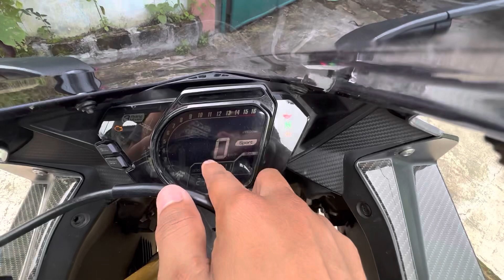CBR250RR CUMA 30JUTAAN?!?!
CBR250RR ABS 2017 DIJUAL MURAH
CUMA 30JUTAAN DAPET BABY RR?!?!

ALAT TEMPUR
Kamera + Mic : iPhone 14 Pro
Saddam Shofwan:
Pedagang,Youtuber,Businessman
Owner SASHO Brand
Distributor Telur, Gas, Aqua Jogja

Everithing, Everywhere, Everytime Always Remember to Allah
Life is Tough, Business is Cruel

Business/Endorse
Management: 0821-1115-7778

SEND PACKAGE:
Banuwitan RT 04 No 54, Plakaran, Baturetno, Banguntapan, Bantul, Yogyakarta. 55197.

Follow Juga Dagangan & Bisnis Saddam Shofwan